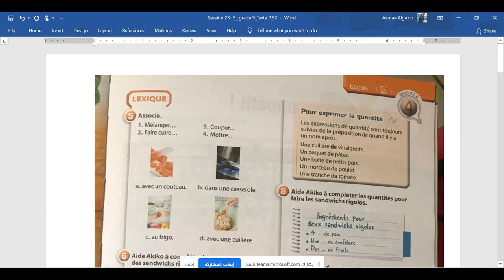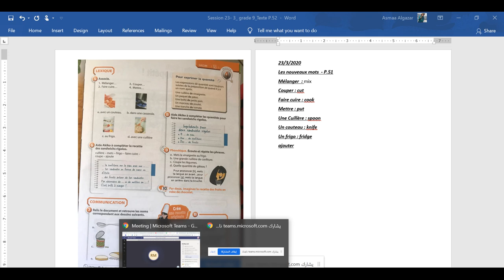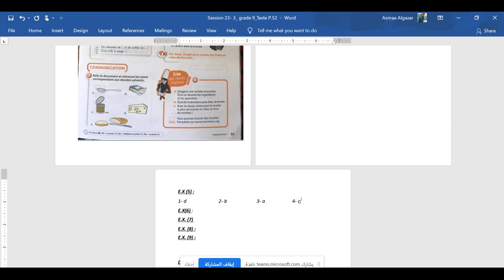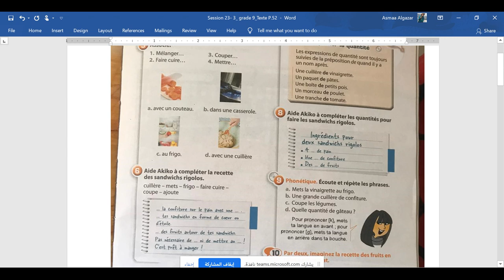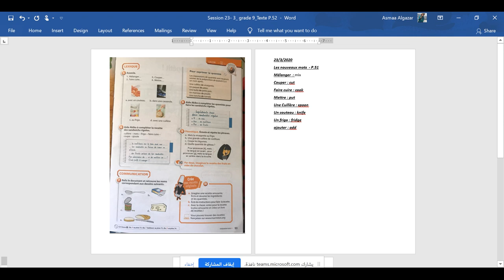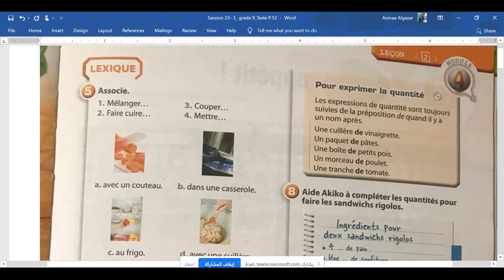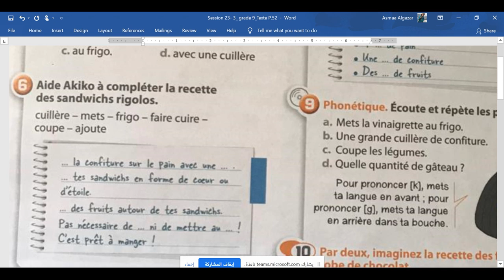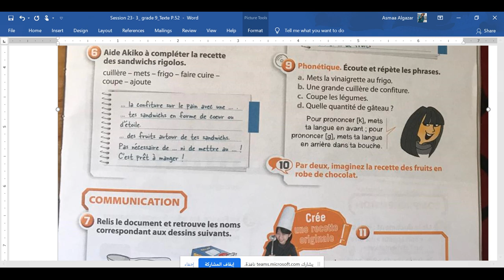French Session_Grade 9_30/3/2020